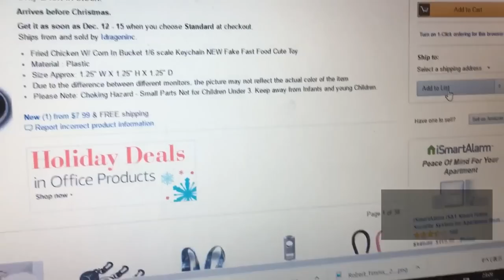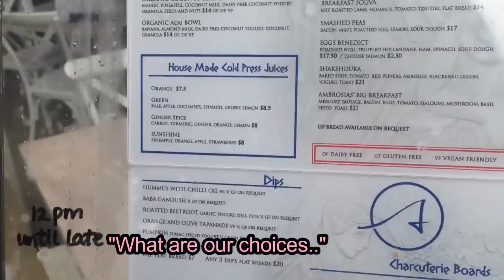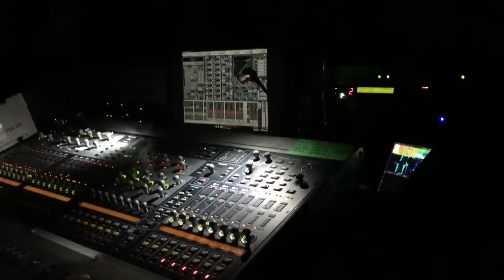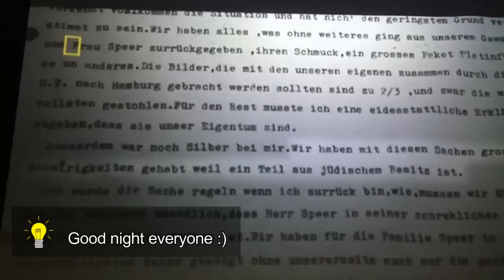Mimi-T: [vlogs] Letting my hair down - NIGHT OUT | BADBADNOTGOOD Concert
Finally letting my hair out :P haha

This is the delayed video from Wednesday - BADBADNOTGOOD - my favorite Canadian Jazz band has visited Brisbane and it was amazing..

I have been getting involved in web development and currently spending a bit of time learning different programs - but once I get on track I will be up to date with the vlogs :)

Thank you so much for following my little adventures!